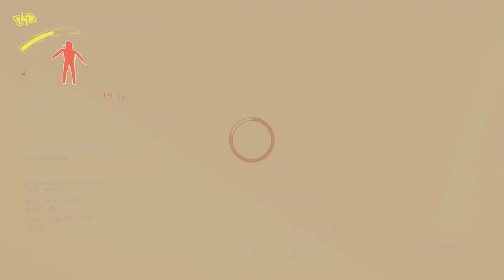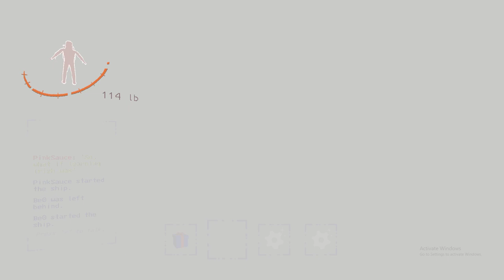Lethal company idiots (unedited)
no he is not crazy my mic didnt work in the recording for some reason